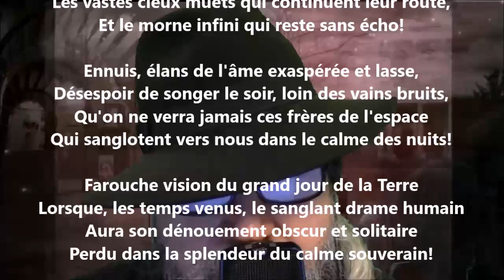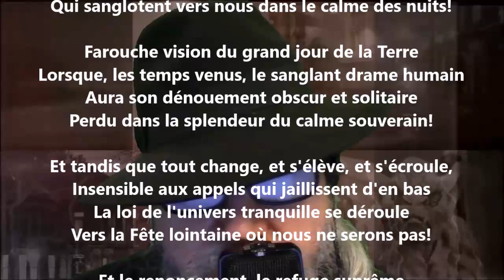Prière suprême - Jules Laforgue lu par Yvon Jean